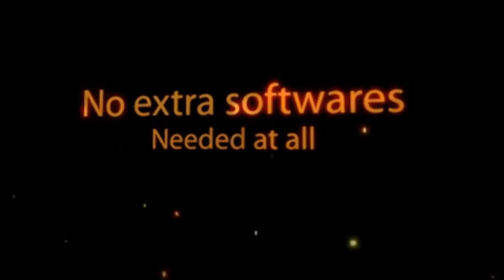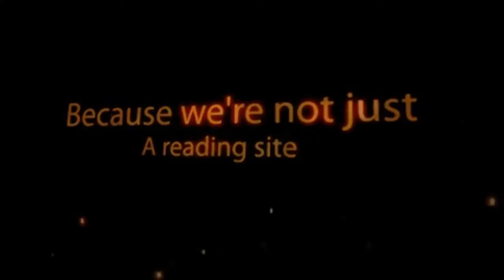The Reading Site Review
For Anyone Who Owns An IPad, IPhone, Nook Or Kindle. Download And Read Unlimited Number Of Free Ebooks For Your Favourite eReader. Learn everything you need to know in the Reading Site.
Also, do not forget, that they offer 30 day "no questions asked" money back guarantee with every order. So you can be safe and ask for a refund in case you don't like something.. Good luck!